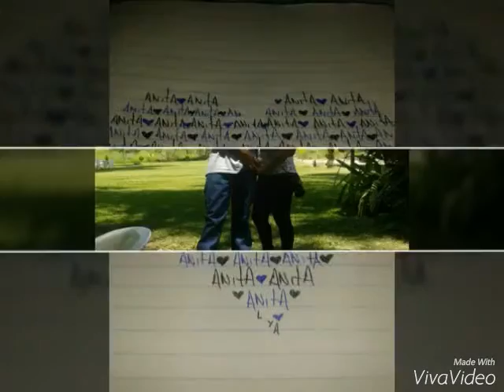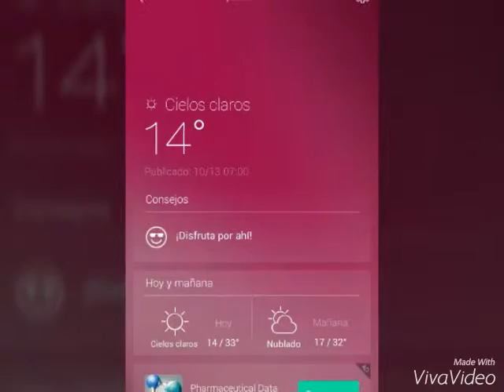Nota de Amor! *wichO&Anita*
♥I/XII/MMXIIl♥